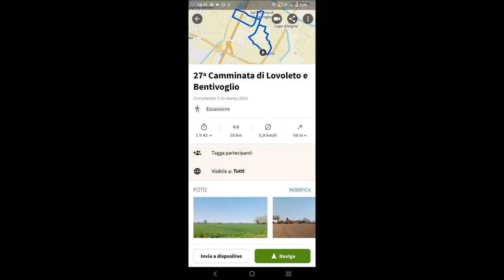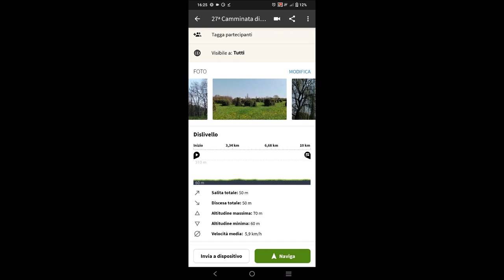28^ Camminata di Lovoleto e Bentivoglio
24 Marzo 2024 - La Polisportiva Dilettantistica Lovoleto Sezione Podismo G.P. Amici organizza la 27^ Camminata di Lovoleto e Bentivoglio, con partenza dal campo sportivo in Via Rodari a Lovoleto Granarolo Emilia, manifestazione a carattere ludico motoria "non per vincere ma per vivere... di più e meglio".